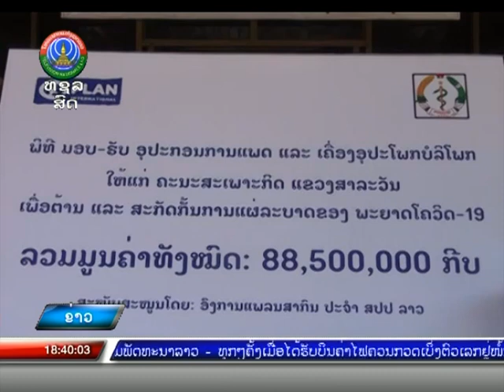ຄະນະສະເພາະກິດ ຂ.ສາລະວັນ ໄດ້ຮັບອຸປະກອນດານເເພດ ເເລະ ເຄື່ອງອຸປະໂພກ ບໍລິໂພກ [19-08-2021]